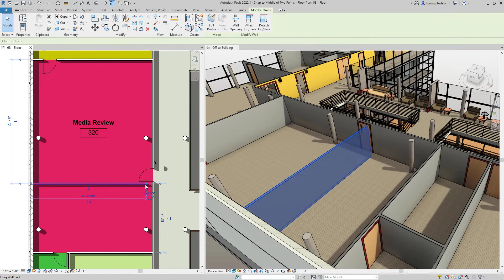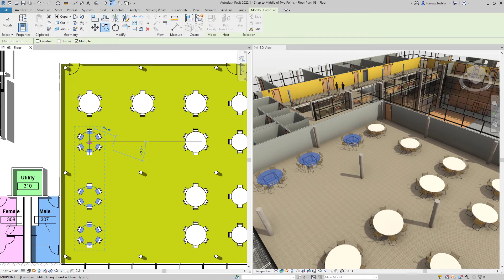NEUE Funktion in Revit 2022.1 - Neuer Fangpunkt: Mitte zwischen 2 Punkten fangen (EN)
Wie Sie die Mitte zwischen 2 Punkten fangen, um Gegenstände zentriert auszurichten, wird Ihnen hier in diesem Video erklärt.

═══ Unsere Empfehlung